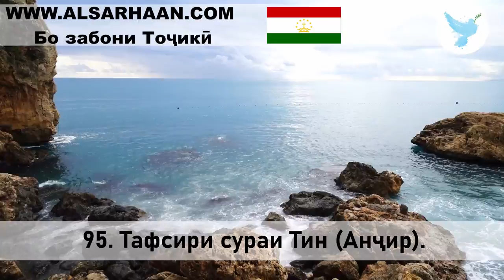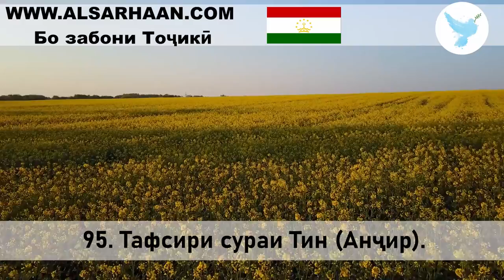95 Тафсири сураи Тин Анҷир